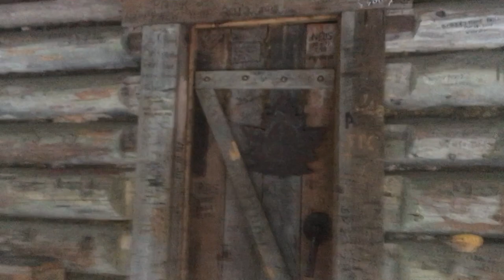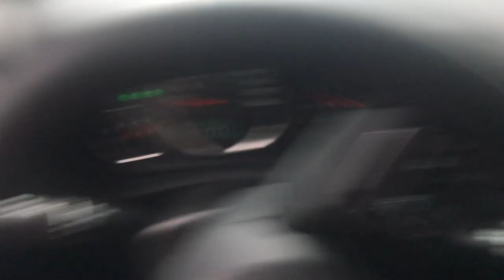雪中神秘小木屋！是福是祸？！白石牧马人唐大叔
每次开吉普牧马人出去搞“说走就走的探险”最后的结果都是不可预测的，但是人生的精彩就是这一刻不知道下一刻会发生什么，我们能做到只有保持乐观心态和面对未知的勇气。

吉普迷唐大叔和你分享他了解关于Jeep的一切，和唐大学Jeep、
买Jeep、玩儿Jeep！🚙😎

编剧/导演/摄影/后期/主持：白石牧马人唐大叔

微信：tangyucun
温村Jeep之家总部: TAG Customs （兰里克莱斯勒4S店内）
地址：19418 Langley Bypass, Surrey, BC V3S 6K1

社交媒体